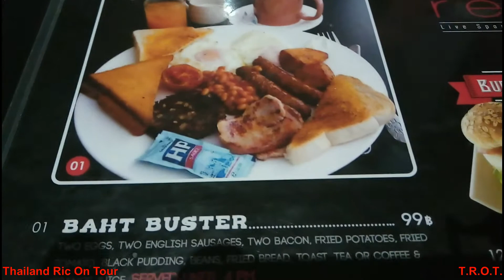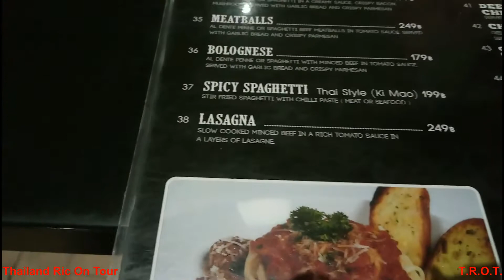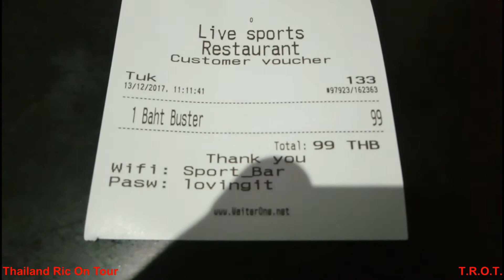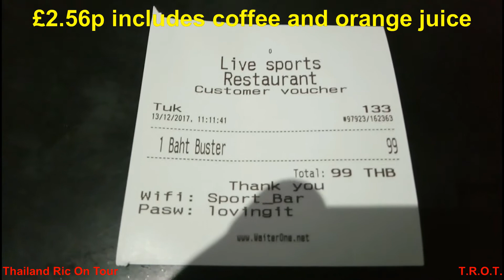WEDNESDAY 13th DECEMBER 2017 RETOX SPORTS BAR 99 BAHT BUSTER BREAKFAST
Wednesday 13th December We are at the Retox Sports Bar in Soi Langkee to do a food review on their 99 Baht buster full English breakfast. The breakfast was really good and it came with coffee and orange juice all for just an amazing £2.56p This really was a great breakfast for so little money.